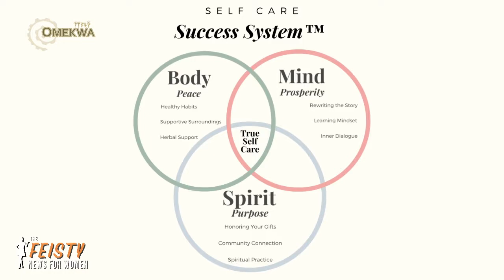Cardi B Wins HUGE Lawsuit, FGM Under Attack | The FEISTY News for Women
The FEISTY News for Women in a News Show that discusses women's issues and celebrates feisty women who step out of line to fix them.